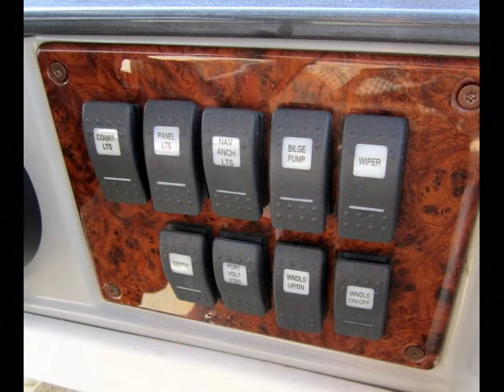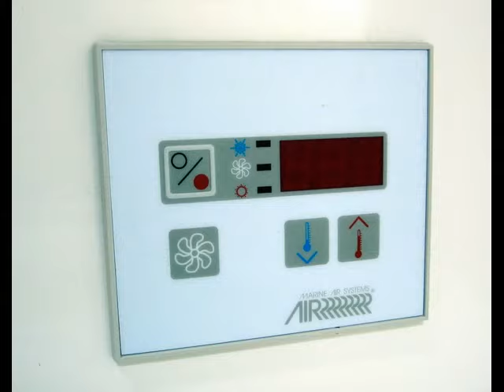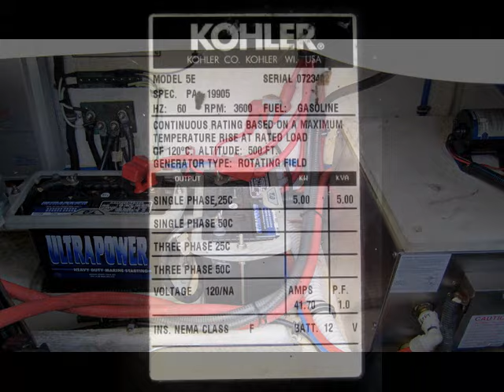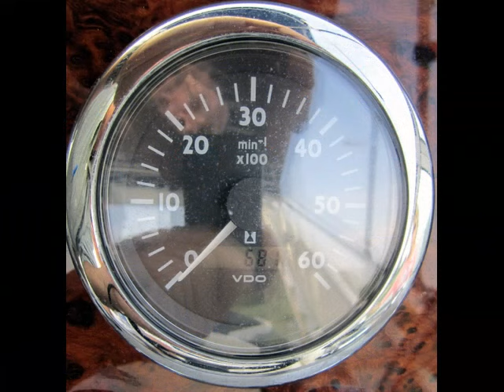2002 Formula 27 PC SOLD SOLD SOLD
Stunning 2002 Formula 27 PC
Twin MerCruiser 350 MAG MPI
Loaded out GEM
Asking $42,500